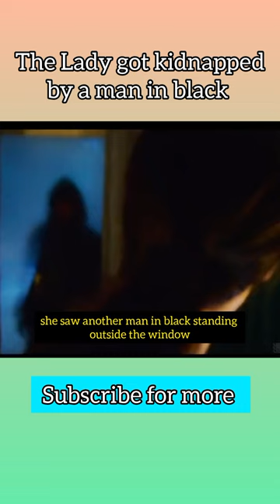The Lady got kidnapped by a man in black